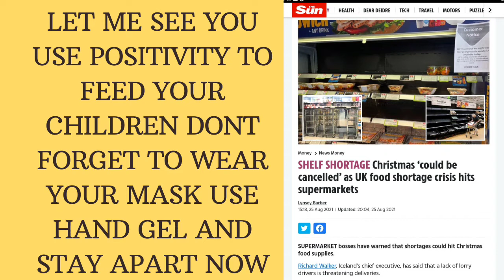NO FOOD AT CHRISTMAS ⛄🎄 DON'T FORGET TO STAY POSITIVE,POSITIVE PIE 🥧 TASTE GOOD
They are telling you no food because of driver 🤣🤣🤣 just POSITIVE Jesus will save you and don't forget your hand gel